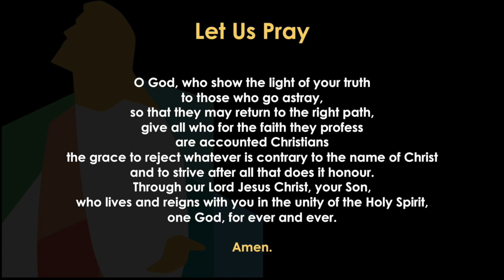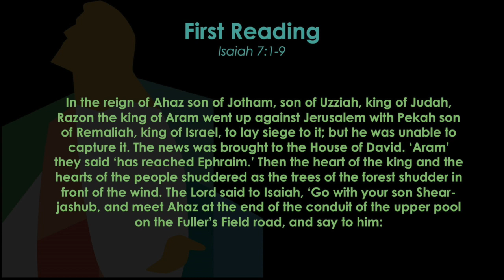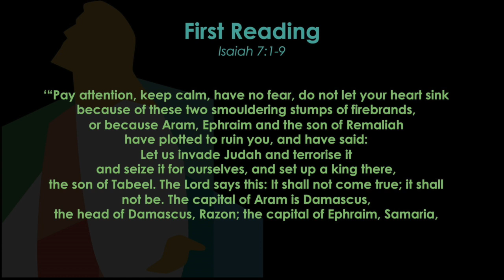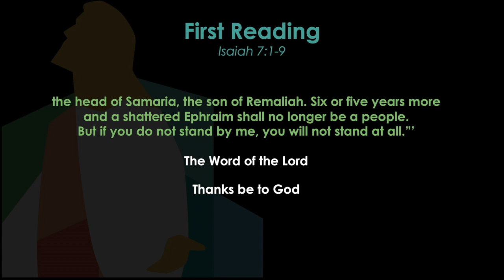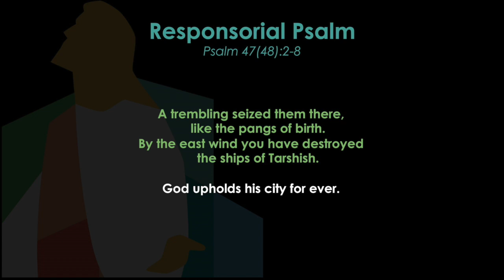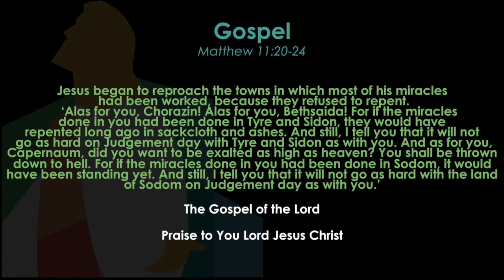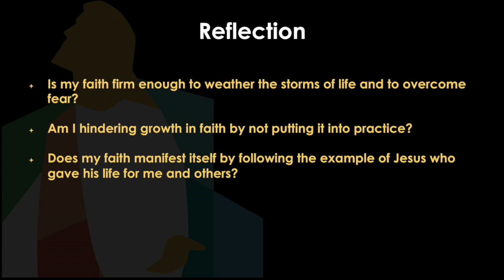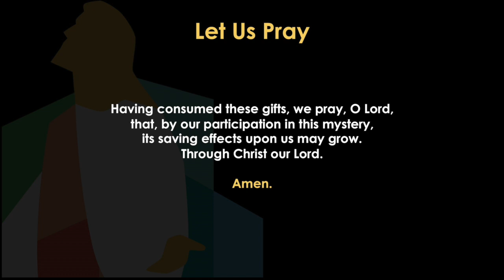Daily Reflection on the Word of God - Tuesday 14th July 2020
Is my faith firm enough to weather the storms of life and to overcome fear?

Am I hindering growth in faith by not putting it into practice?

Does my faith manifest itself by following the example of Jesus who gave his life for me and others?